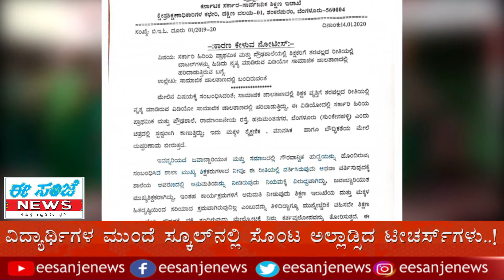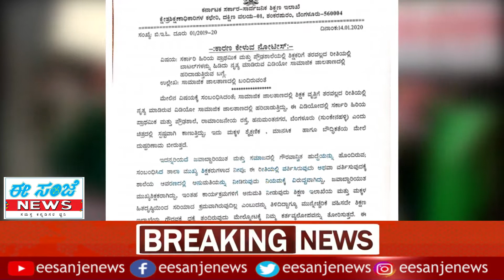ವಿದ್ಯಾರ್ಥಿಗಳ ಮುಂದೆ ಸ್ಕೂಲ್‌ನಲ್ಲಿ ಸೊಂಟ ಅಲ್ಲಾಡ್ಸಿದ ಶಿಕ್ಷಕಿಯರು..! ಶಿಕ್ಷಣ ಸಚಿವರು ಹೇಳಿದ್ದೇನು ಗೊತ್ತೇ.!?